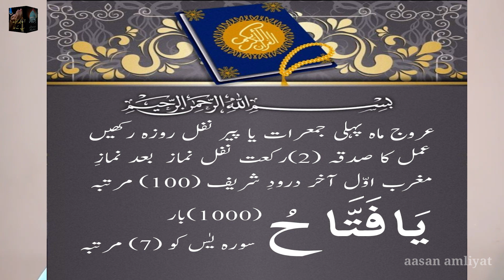dast e gaib ka lajwab amal (5) wonderfull wazifa/urdu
==as salaam alay kum==

is video me  Dast e gaib ka asan amal ka tariqa bataya gaya hai jo bohat pur taseer wazifa aur amal hai . kamiyab aur lajawab amal ka mukammal tariq batay gaya allah subhaan hu taala ka ISM E ILAHI mubarak ka wird tariqa bataya gaya hai.